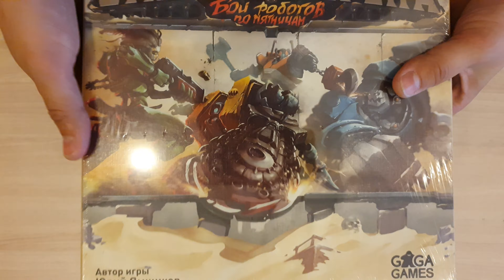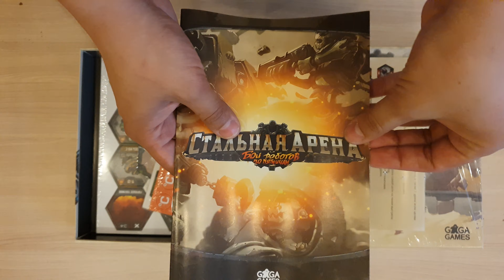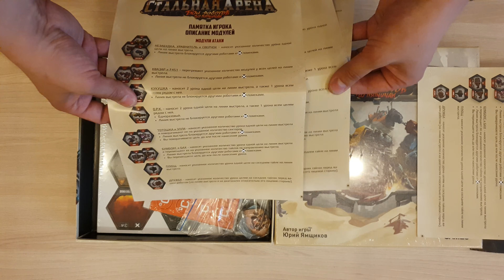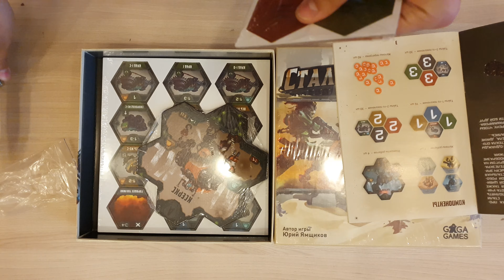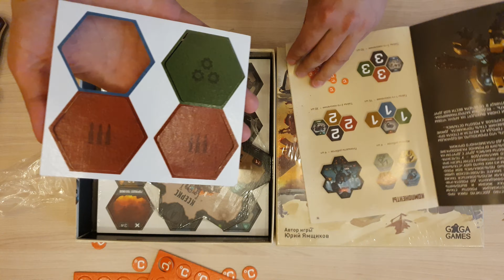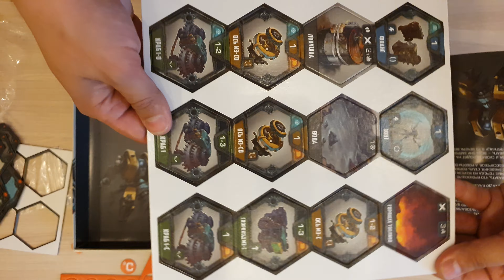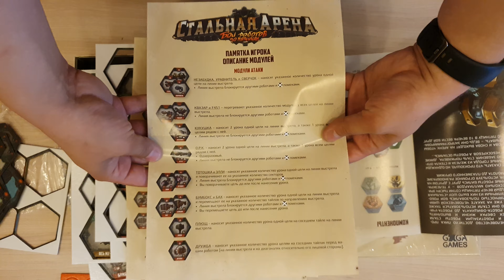Стальная Арена. Бои Роботов по Пятницам Steel Arena: Friday Night Robot Fight Распаковка Unboxing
Клуб Мир в Коробке - уютные игротеки А вот и свежая распаковочка подоспела И на этот раз это board game настольная игра Распаковка Unboxing

Стальная Арена. Бои Роботов по Пятницам

Steel Arena: Friday Night Robot Fight